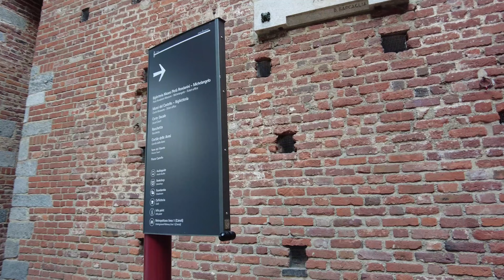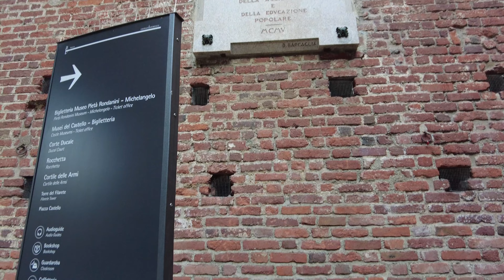Milan, Italy | Milan city tour | Milan fashion capital of the world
Chapter:
00:00 Preview
02:08 Milan Cathedral
07:35 Galleria Vittorio Emanuele
14:15 Shopping streets
28:37 Castello Sforzesco
36:07 Navigli Lombardi

Milan, a metropolis in Lombardy, northern Italy, is known worldwide as a center for fashion and design. The city is also home to the Milan Stock Exchange and the financial industry and offers many upscale restaurants and expensive boutiques. The Gothic Milan Cathedral and the monastery of Santa Maria delle Grazie, where Leonardo da Vinci's mural “The Last Supper” is located, are an expression of the city's centuries-old art and cultural history.